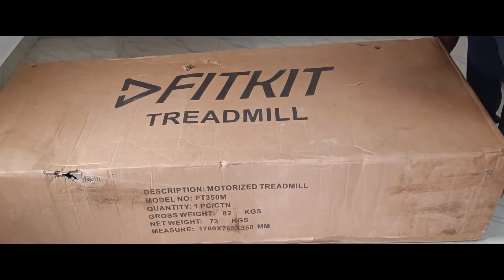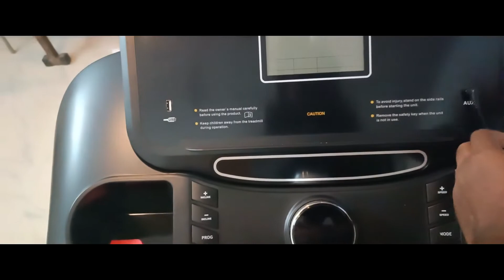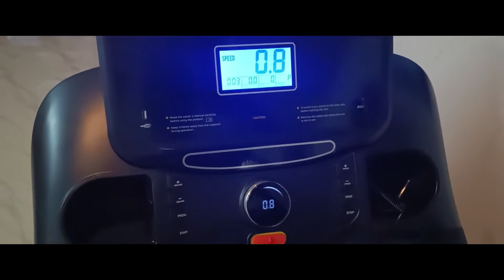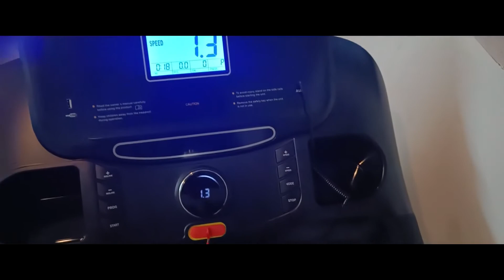best treadmill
fitkit treadmill